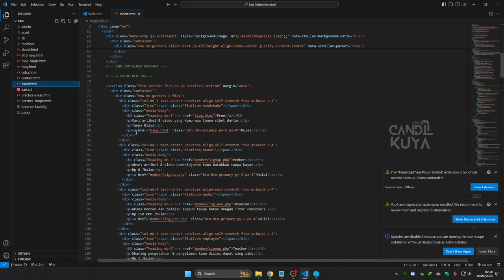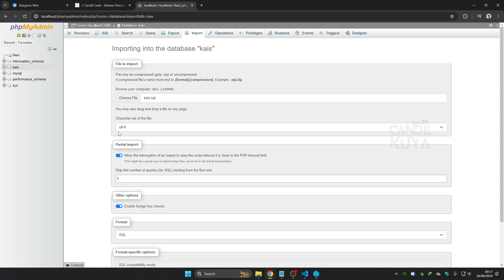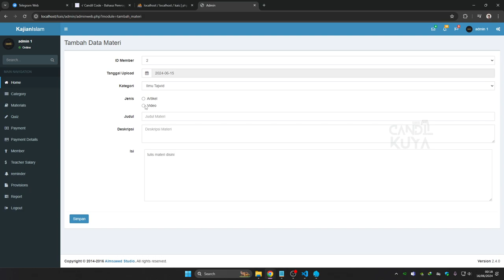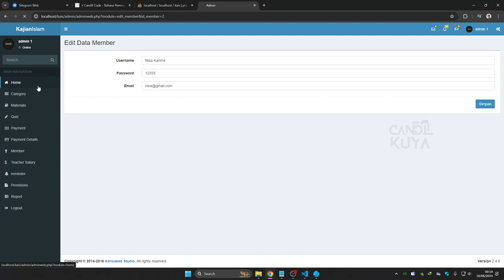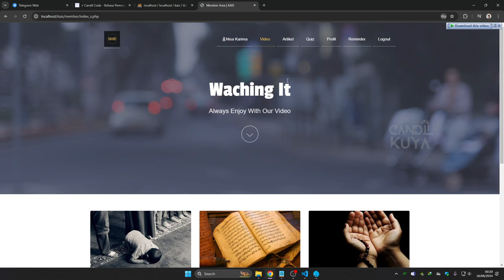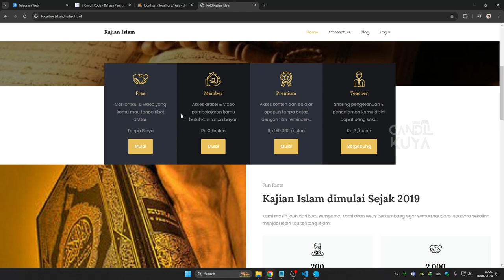Source Code Aplikasi Kajian Islam ( KAIS ) Berbasis Website | PHP Native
Dalam video ini, saya akan menunjukkan kepada AndaAplikasi Kajian Islam ( KAIS ) PHP Native , yang merupakan metode baru terbaik di tahun 2024. sangat mudah dipelajari, yang harus Anda lakukan adalah mengikuti instruksi kami langkah demi langkah yang tersedia di dalam video ini.

Setelah menonton video lengkapnya, Anda akan dapakan source code Aplikasi Kajian Islam ( KAIS ) PHP Native.

Aplikasi Kajian Islam PHP Native,
Membuat Aplikasi KAIS dengan PHP Native,
Tutorial Aplikasi Kajian Islam KAIS,
Aplikasi Kajian Islam Source Code PHP,
Proyek PHP Native Aplikasi Islam,
Aplikasi KAIS Tutorial Lengkap,
Cara Membuat Aplikasi Kajian Islam,
Aplikasi KAIS PHP Native Step by Step,
Pengembangan Aplikasi Islam dengan PHP,
KAIS: Aplikasi Kajian Islam Sederhana